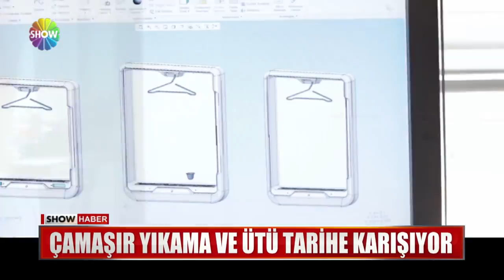Çamaşır yıkama ve ütü tarihe karışıyor